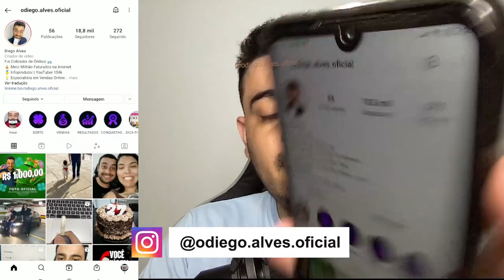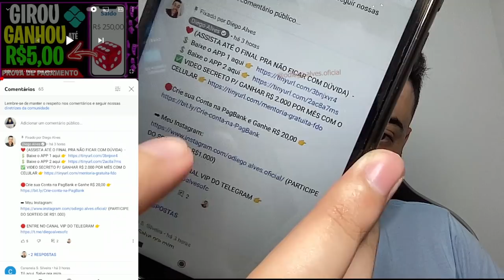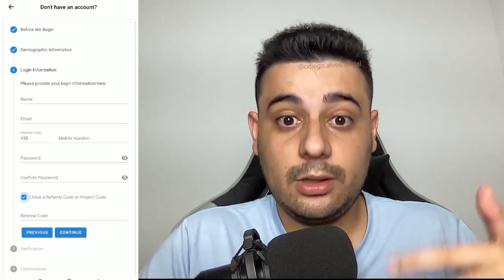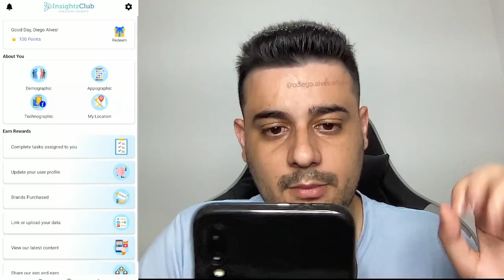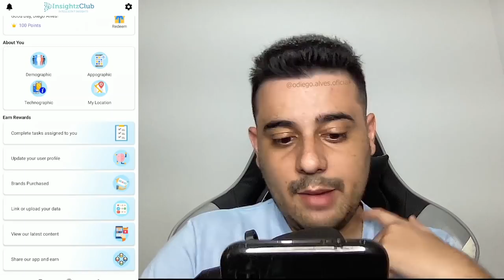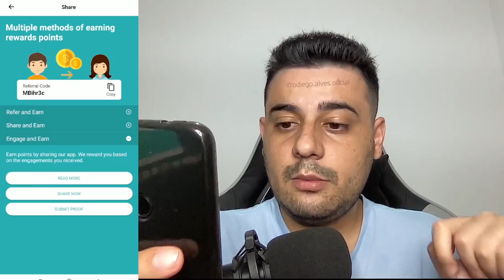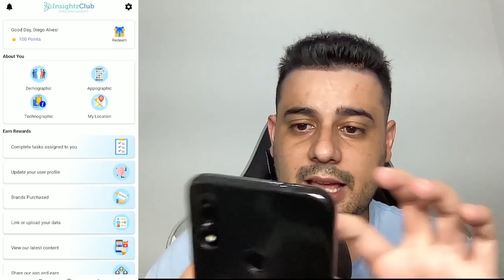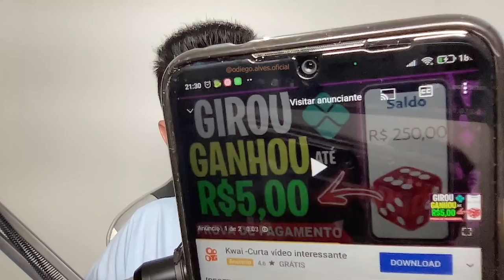[ULTRA SECRETO] USE ESSE APP PARA GANHAR DINHEIRO TODO DIA DE FORMA SIMPLES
Abraços!

00:00​ : Fala ai meu povo
00:05​ : Se INSCREVE no canal, pro Dedo não cair